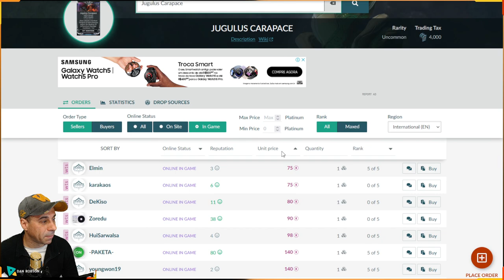WARFRAME - Mods Jugulus Carapace vale boas platinas para vender para outros jogadores !!